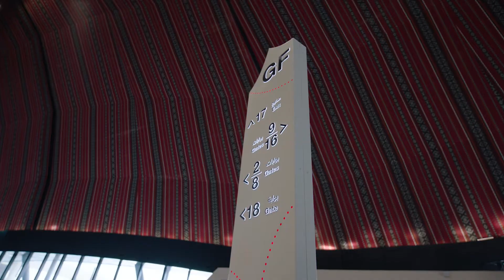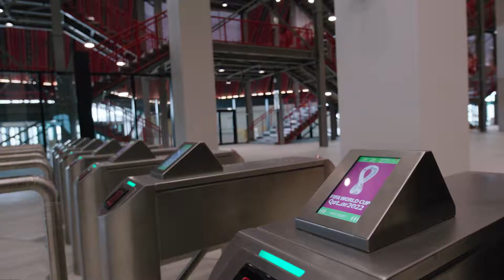FIFA Arenas: Al Bayt Stadium by Dar Al-Handasah in Al Khor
Placed approximately 35 kilometres to the north of Qatar’s capital Doha, the 60,000-capacity Al Bayt Stadium by Lebanon-based firm Dar Al-Handasah is set to host the 2022 FIFA World Cup ceremony on November 20, followed by the tournament’s opening match between Qatar and Ecuador. Amid the sandy expanses that define its surroundings along the fringes of the city Al Khor, the stadium’s architecture, wrapped in a flowing tensile fabric envelope, evokes the image of a Bedouin tent—colloquially known as bayt al sha’ar, the traditional shelter of the region’s nomadic tribes. Its pure white form, accented by black streaks and red highlights along the entrances, stands as a contextually-relevant landmark that seems at home within this setting, despite the exaggerated sense of scale.

Video: Courtesy of the Supreme Committee for Delivery & Legacy